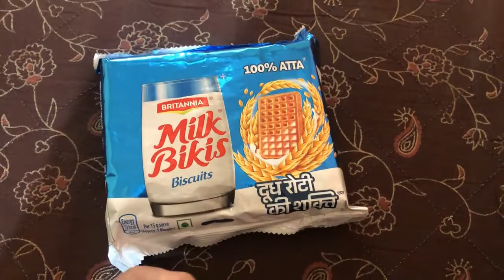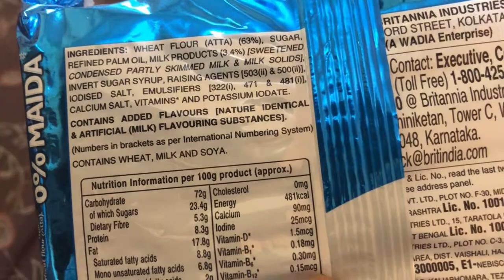Britannia milk Bikis biscuit price, Review & unboxing - Best indian biscuits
Britannia Milk Bikis Biscuits, 200 g

Flavour - Milk
Brand - Britannia
Model Name - Milk Bikis Biscuits
Type - Biscotti
Base Flavors - Milk

Ingredients
Refined Wheat Flour, Sugar, Edible Vegetable Oil, Milk Solids, Invert Syrup, Raising Agents, Edible Common Salt, Emulsifiers, Calcium Salt, Vitamins
Food Preference - Vegetarian
It has a shelf life of 6 Months

Britannia Milk Bikis Biscuits

Britannia Milk Bikis Biscuits are crunchy biscuits that are packed with important nutrients including iron, vitamins, and iodine, making them a nutritious snack for your kids. Every delicious bite of Milk Bikis contributes to a child's mental and physical health. For a long time, Britannia biscuits and cookies have been a part of every house, sharing those happy moments. Britannia India produces some of India's favourite brands, including 50-50, Tiger, NutriChoice, Bourbon, Good Day, Marie Gold, and Little Hearts, and believes in providing new and nutritious items.

Enjoy the tasty flavours of these ready-to-eat biscuits with every bite.
Ingredients of the highest quality are used to make this product.

Britannia Milk Bikis are crunchy biscuits cooked to perfection, rich in milk goodness. Mothers don't have to think about the everyday breakfast fight with their kids over milk, because four Milk Bikis Biscuits provide the same amount of energy as a glass of milk! Each delectable morsel is packed with nutrients such as calcium and vitamins. So each delicious bite of crunchy Milk Bikis is a little step today toward a better tomorrow for your kids. So go ahead and order Britannia Milk Bikis Biscuits from Amazon right now!

Britannia Industries Limited is India's most trusted food brand with a diverse range of portfolio of products in cakes, biscuits, bread and dairy categories.

Key Features
Made keeping in mind the struggle of mothers, these delicious cream biscuits are filled with calcium, vitamins and iodine to fulfill the health requirement of growing kids
Four biscuits of Britannia Milk Bikis contain energy equivalent to one glass of milk for the healthy development of your kid
Britannia Milk Bikis are relished by all kids
Let your kid enjoy these tasty biscuits with a glass of milk for an extra dose of energy